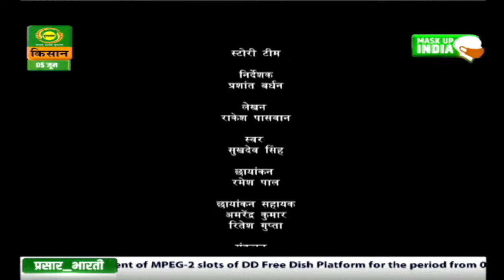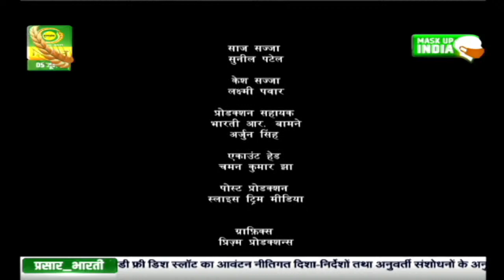छू लो आसमान | Episode- 21 | Choo lo Aashman | June. 05, 2021